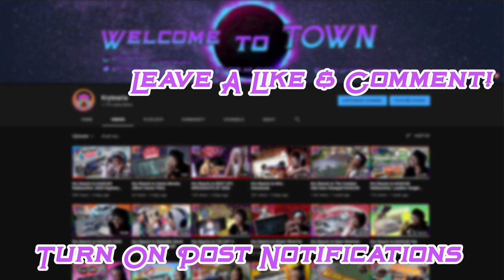Whats Next?! Channel Update & Changes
This just a quick little update video on what's to come to the channel and the plans I have for me and my group of friends "The T.R.E.E.H.O.U.S.E". There are so many video ideas and content to come that I cant wait to create for you all to see.